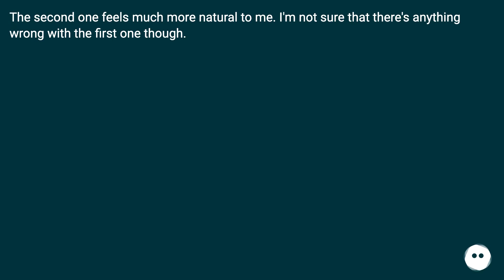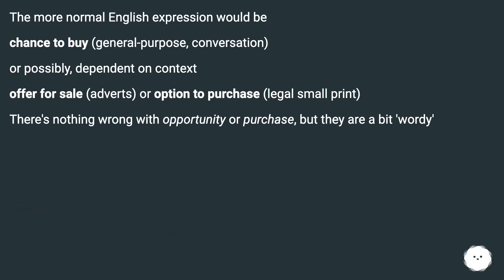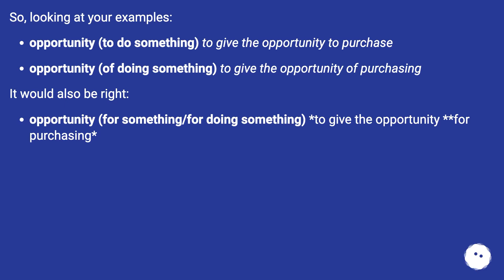Both are grammatical. "opportunity to do something" will put more emphasis on "opportunity" while...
Chapters
00:00 "Opportunity Of Purchasing" Vs "Opportunity To Purchase"
00:26 Accepted Answer Score 3
00:43 Answer 2 Score 2
00:55 Answer 3 Score 2
01:15 Answer 4 Score 1
01:28 Answer 5 Score 0
02:19 Thank you